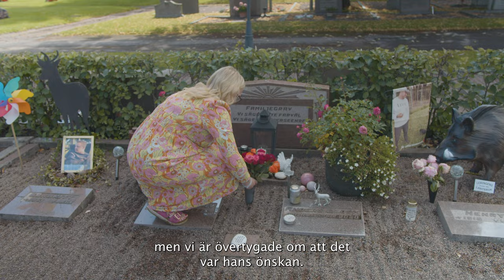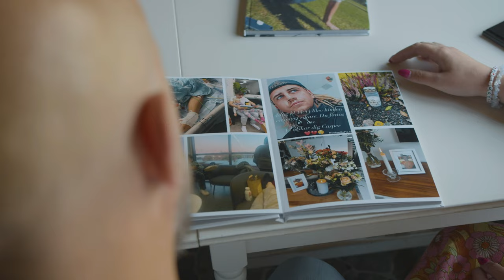”Andra får leva när Casper inte kunde fortsätta leva” en film om organdonation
Fredrik och Cornelia Emilsson berättar om att förlora sin son och bror Casper  och känslor och tankar om organdonation. Casper Emilsson är en av de donatorer som under 2023 bidrog till att rädda liv. Casper gick bort vid 24 års ålder, men genom sin organdonation kunde han rädda livet på fem människor. ”Att veta att Caspers hjärta, njurar, lever och lungor fortsätter att fungera i andra människor ger oss ett ljus i den stora sorgen.” säger hans pappa Fredrik Emilsson. Caspers syster Cornelia betonar hur familjen aldrig tidigare hade diskuterat frågan om organdonation, men att hans bortgång fick dem att tänka om. Caspers beslut att donera sina organ har gett familjen ett nytt perspektiv på organdonationens betydelse.